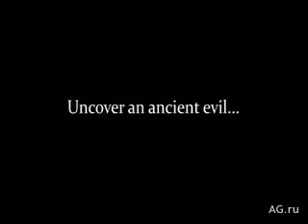MP4 88770bb6e1577ba03033ba5418f61379a5aec6bc20883bd4f48349ad59c546c2 320